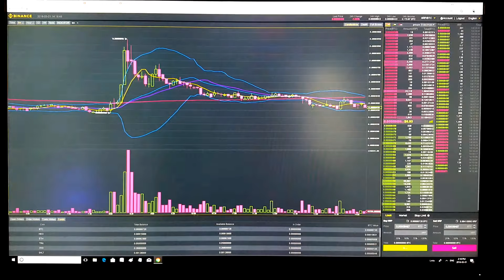XRP/BTC (XRP) RIPPLE COIN ---$0.92---WILL IT GO TO THE MOON??---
XRP/BTC RIPPLE COIN
CURRENTLY TRADING AT AROUND $0.92 ON BINANCE EXCHANGE
MARCH/01/2018